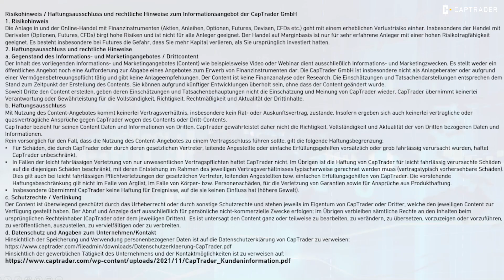🟨 Dr. Markus Elsässer | Arbeitgeber & Job | keine Angst haben & selbst aktiv werden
Dr. Markus Elsässer betont, dass man sich um seine eigenen Belange kümmern muss, um beruflich voranzukommen. Es ist wichtig, aktiv zu werden und offen mit Vorgesetzten und Kunden zu kommunizieren, um Karrieremöglichkeiten zu schaffen und das eigene Steuerrad des Lebens in die Hand zu nehmen - Ausschnitt eines Interviews mit CapTrader.

Nimm an unserem Gewinnspiel teil und gewinne eins von drei Büchern "Die sechs entscheidenden Lektionen des Lebens"